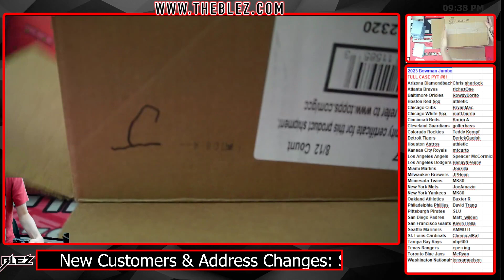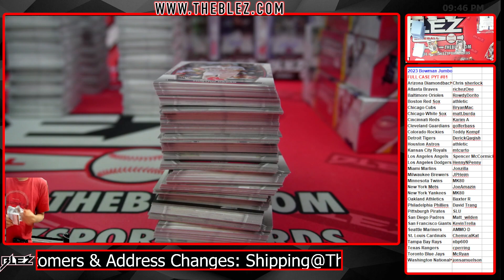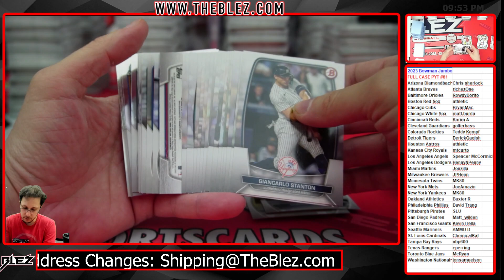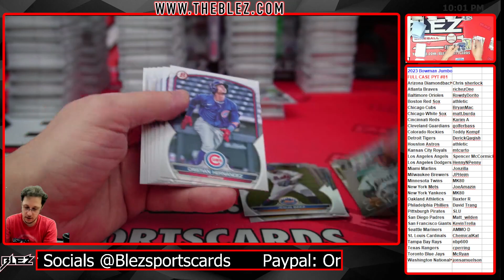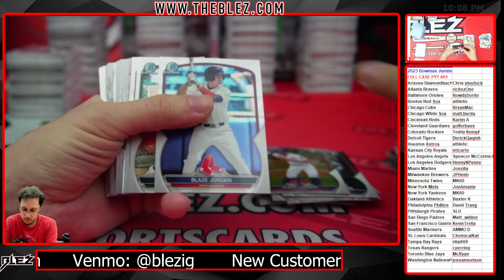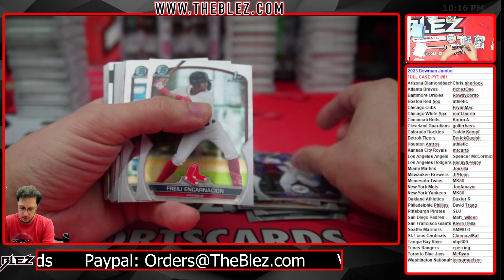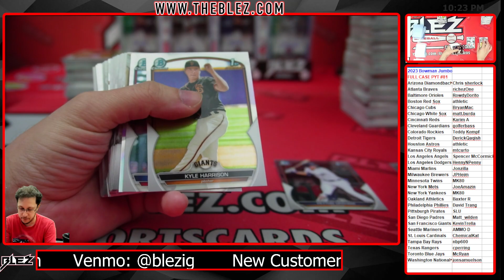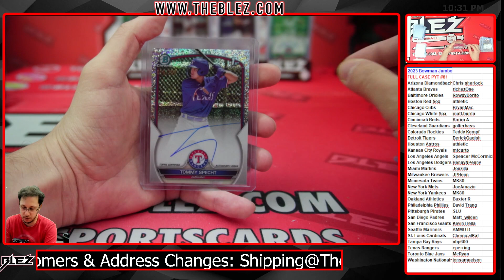2023 Bowman Jumbo FULL CASE BREAK #81 Pick Your Team